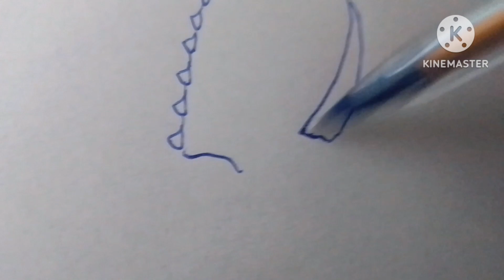Pentaceratops y Diabloceratops Dibujando un Dinosaurio/animal prehistórico